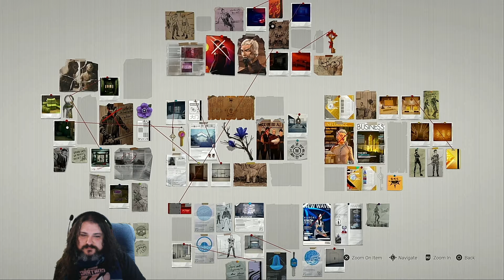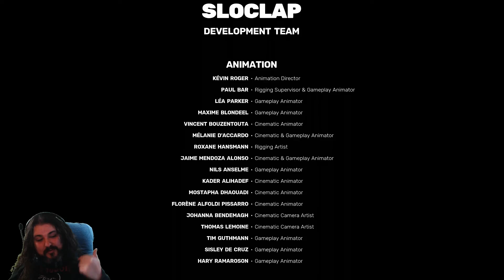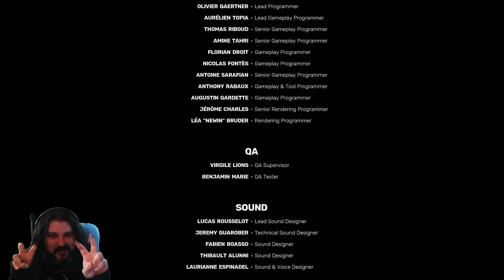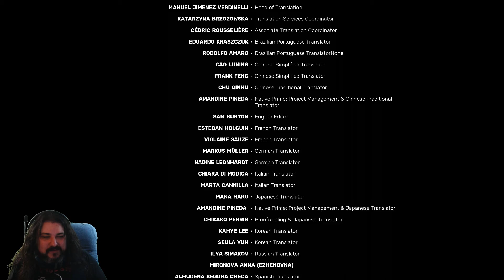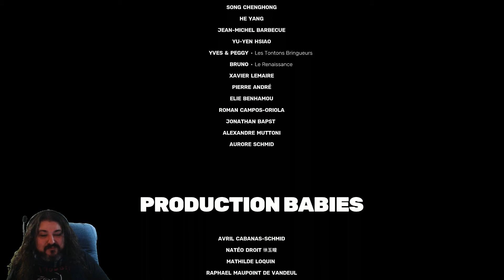Sifu 07 - Conclusions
Chris becomes the ultimate punch boy! Also kick boy! Better believe the ultimate bottle boy too! Basically I become the best at the physical harming arts!